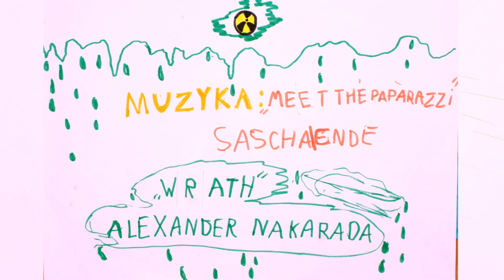Fabra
Film powstał w Domu Kultury "Rembertów"